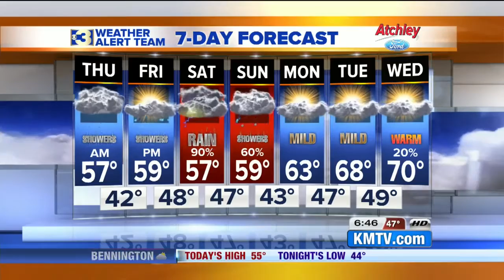KMTV Action 3 News This Morning